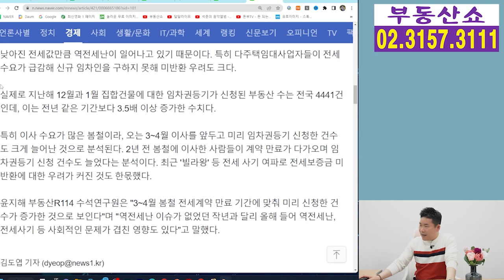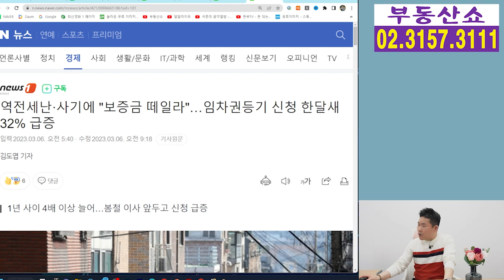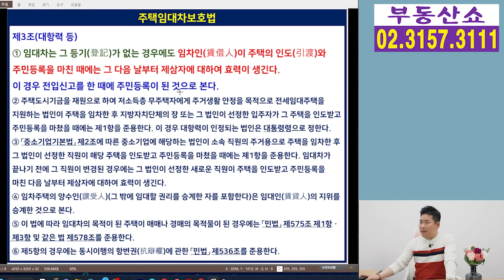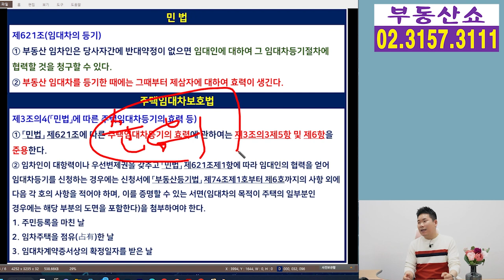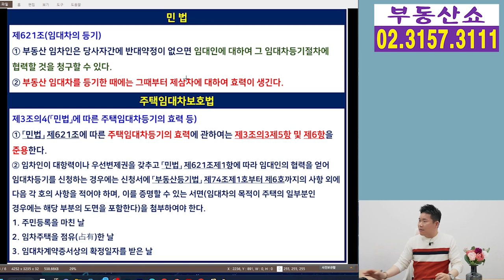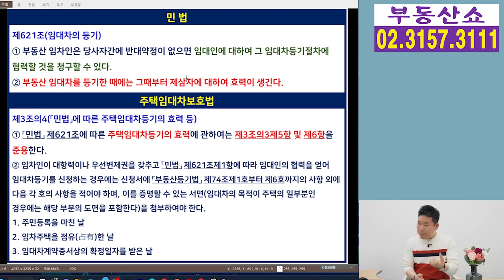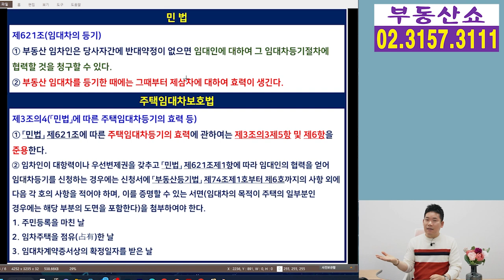임차권등기명령 신청하면 진짜 못 받은 전세금 다 돌려 받을 수 있을까 ?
부동산 시장 침체로 전세값이 떨어지면서
보증금을 돌려 받지 못할까 걱정인 임차인 분들이
임차권설정등기를 신청하는 사례가 늘고 있는데요,
정말 등기만으로 못 받은 임대보증금을
돌려 받을 수 있을지 알아보겠습니다.